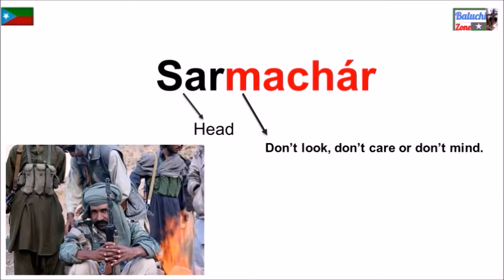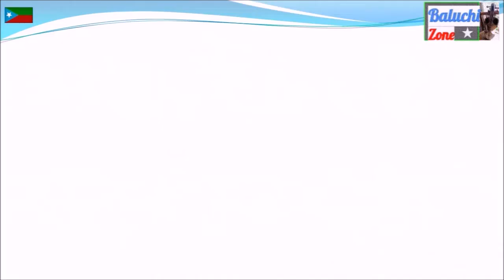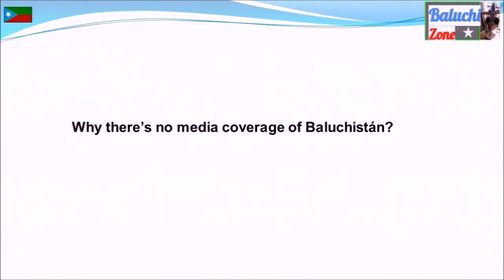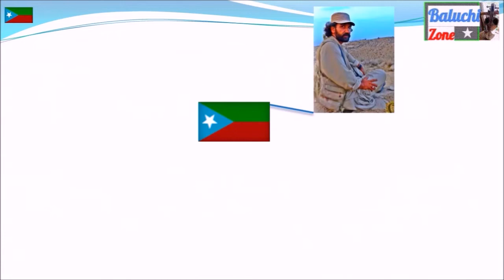Sarmachars & the Baloch Insurgency Explained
In this video, I'll attempt to explain the situation in Balochistan. This video will touch on  the history of Balochistan along with the Sarmachaars and their insurgency in the region.  This video contains scenes that some might find disturbing .